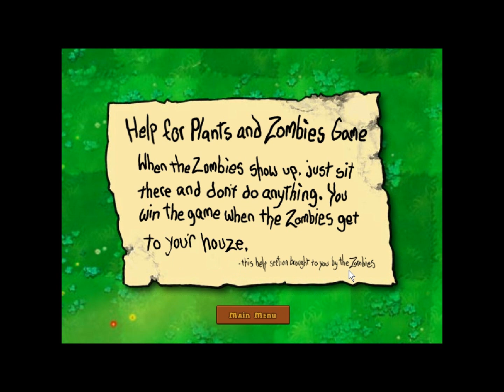Plants Vs Zombies Fail Advice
Hello viewers, i made this video right after i discovered something funny in plants vs zombies.

Why did i click the 'Help' button? I clicked it because i was very bored and wanted to see what each button has to offer :P
When i read the help that this game offers i actually laughed a bit so i think it's pretty funny. And for all who never clicked the button on their own, i'm going to show you what you missed out on :)